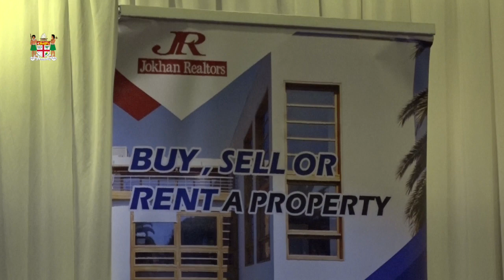Fijian Attorney- General Aiyaz Sayed-Khaiyum chief guest at launch of Jokhan Realtors new office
Fijian Attorney- General Aiyaz  Sayed- Khaiyum chief guest at the launch of Jokhan Realtors new office in Ba